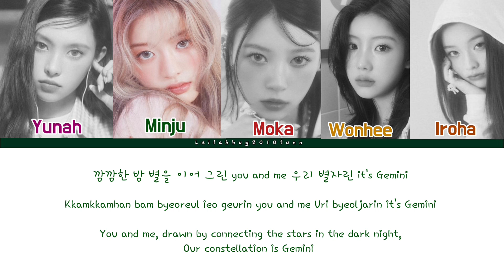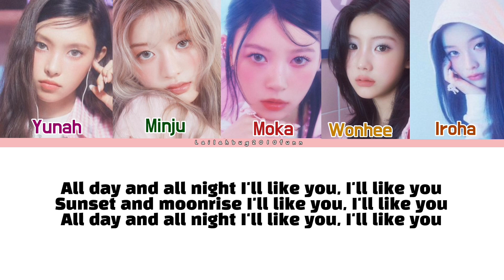ILLIT (아일릿)-'I’ll Like You' (Color coded lyrics ENG/ROM/HAN)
All Rights Administered to BELIFT LAB

Artist: ILLIT (아일릿)
Song🎵: I’ll Like You
Album: I’LL LIKE YOU
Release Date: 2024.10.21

ILLIT official YouTube: @ILLIT_official